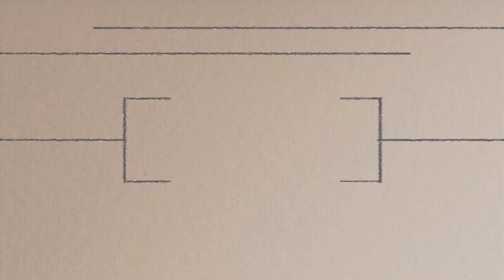1000 Variables (Part 1) - Rod Osthus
There are 1000 variables that affect the intended performance of your products on a farmer's farm, every single year.  From management coupled with environment creates over a 1000 variables.